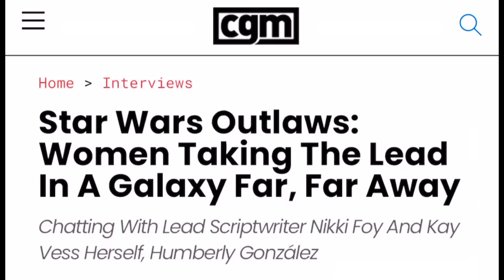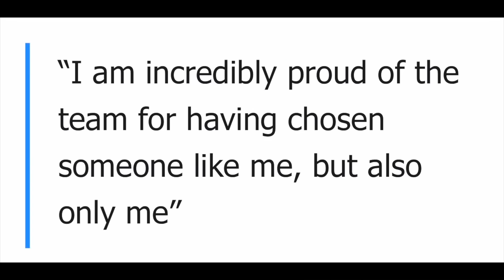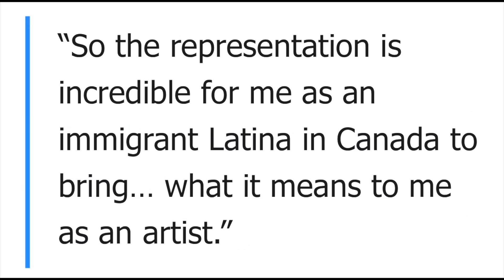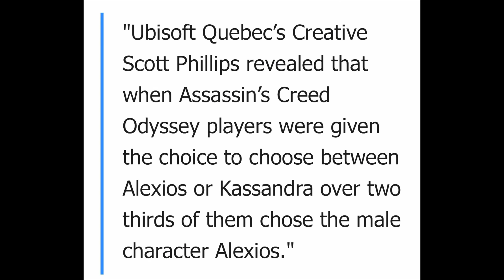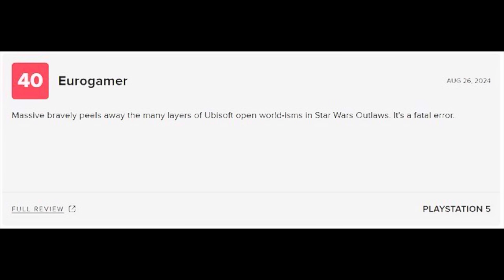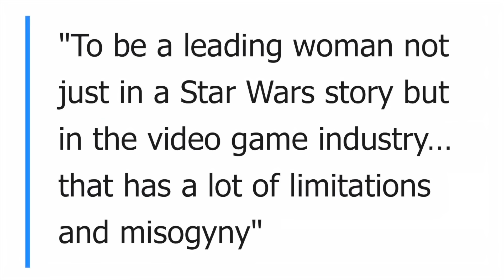Star Wars Outlaws Lead Is An Undercover Feminist Activist…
Star Wars Outlaws Lead Blames Gamers For Toxic Culture Against Women & Minorities
Humberly González Claims Video Game Industry is Full of "Limitations and Misogyny" as Star Wars Outlaws Flounders... Humberly González, the lead actress in Ubisoft’s newly released game Star Wars Outlaws, has made headlines with some pretty controversial statements about the gaming industry. In a recent interview with Comics Gaming Magazine (CGM), González claimed that the industry:
"...tends to have a lot of limitations and misogyny and kind of in-and-out politics of who can be a part of it and who you want to play as."
She praised Star Wars Outlaws for its approach, highlighting that the game centers entirely on a female protagonist—a decision she somehow considers revolutionary in a "male-dominated" field.